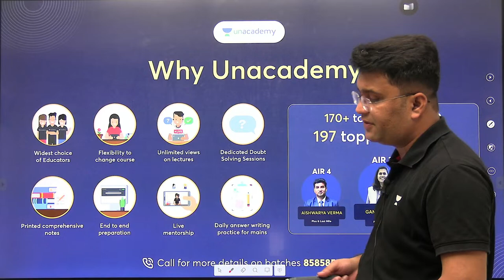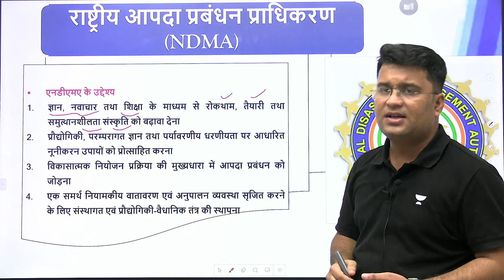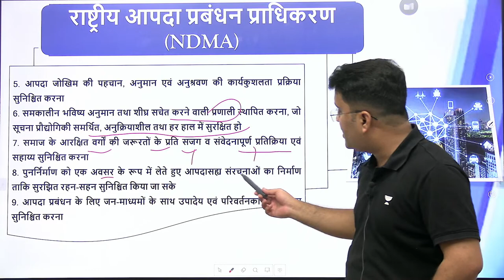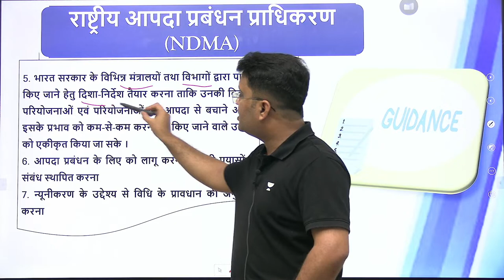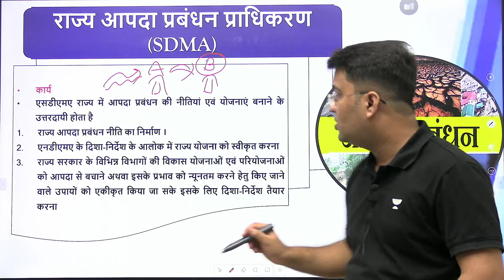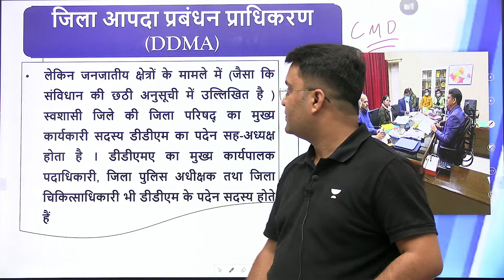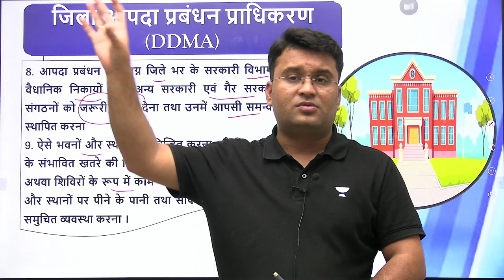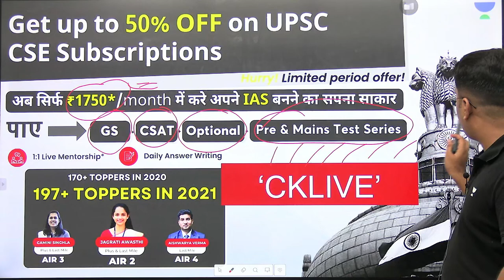Complete M Laxmikanth Polity (In Hindi) | Lecture 81 | Chanchal Kumar Sharma | UPSC CSE 2024/25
In this video, Chanchal Kumar Sharma provides a comprehensive overview of M Laxmikant's Polity book, which is a must-read for anyone preparing for the UPSC CSE 2024/25 exam. Learn about the key concepts, topics, and examples covered in the book, and gain a deeper understanding of Indian politics and governance.

You can enroll to Unacademy Subscription and get the following benefits:
1. Learn from your favourite teacher
2. Dedicated DOUBT sessions
3. One Subscription, Unlimited Access to Live Online Classes and Videos
4. Real-time interaction with best-in-class teachers
5. You can ask doubts in live online classes
6. Limited students in each Class
7. Download the videos & watch them offline